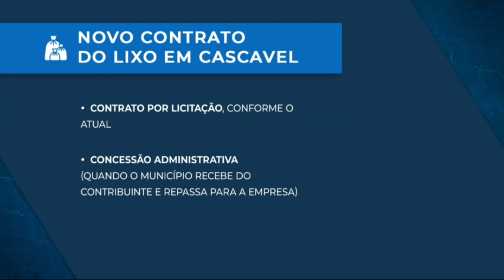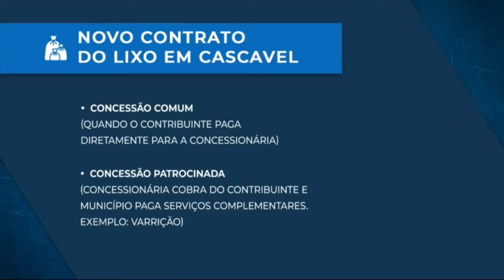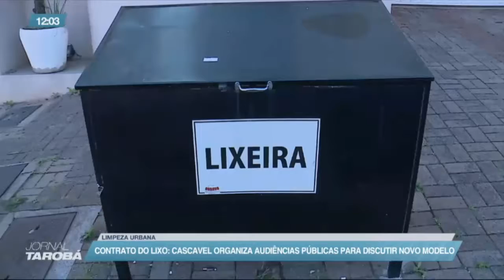06-09-21 - Cascavel organiza audiências públicas para discutir novo contrato do lixo